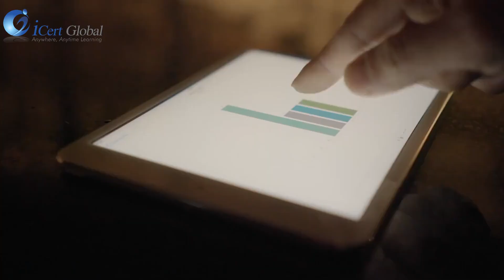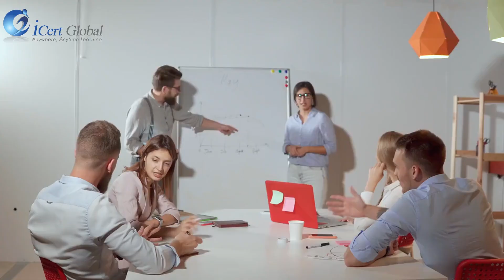How to Conduct a PMP-Style Project Retrospective | iCert Global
Want to elevate your project management skills? In this video, we dive into how to conduct a PMP-style project retrospective. A project retrospective, often held at the end of a project, is essential for capturing lessons learned, celebrating successes, and identifying areas for improvement.Whether you're preparing for the PMP exam or seeking to enhance your project outcomes, this guide will help you lead retrospectives that drive continuous improvement.